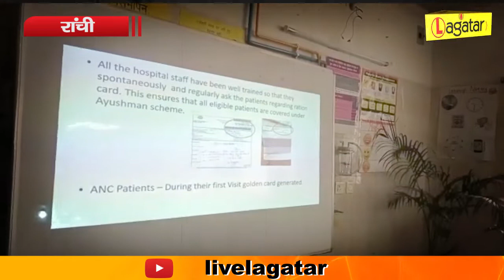आयुष्मान योजना में रांची के मॉडल को देश भर में किया जाएगा लागू